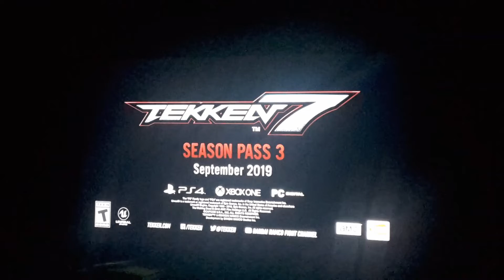Season 3 Tekken! Woooooooooooooooo